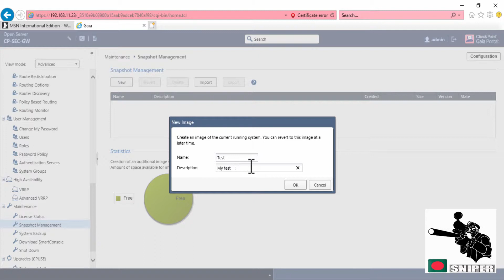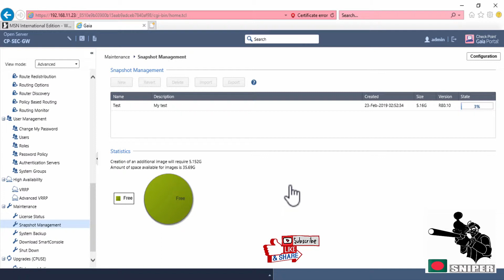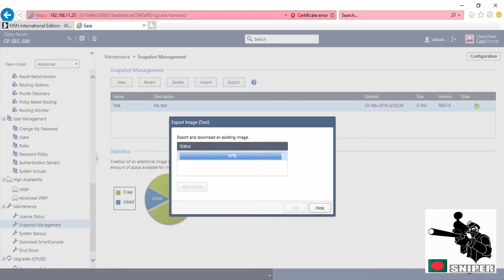Snapshot Management : Checkpoint R80.10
Snapshot Management Checkpoint R80.10 using Gaia Portal (GUI)